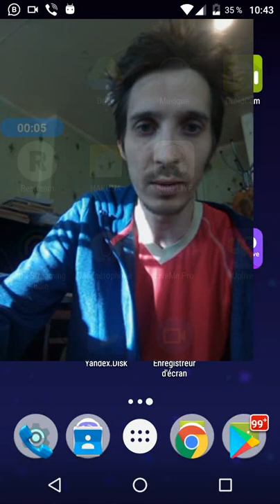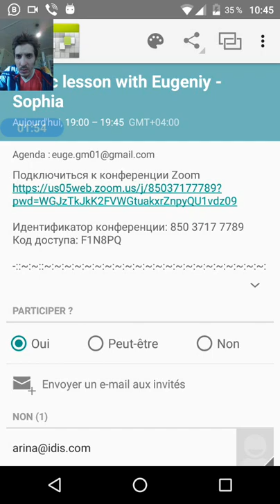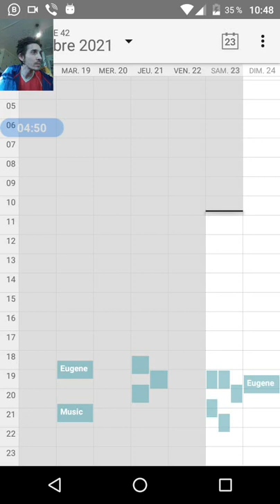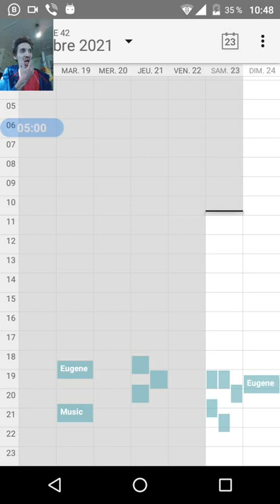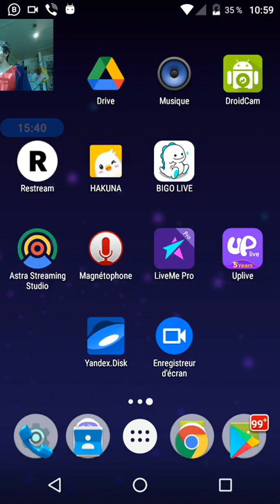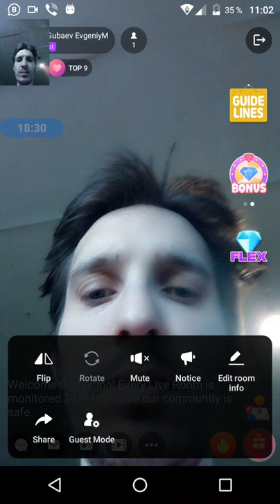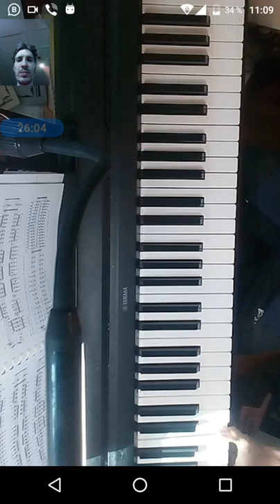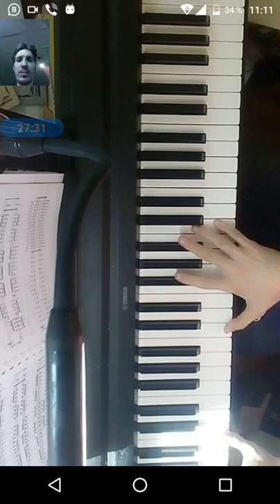gubaev eVGENIY Maratovich PIANIST musician COMPOSER 2021 10 23 10 43 33